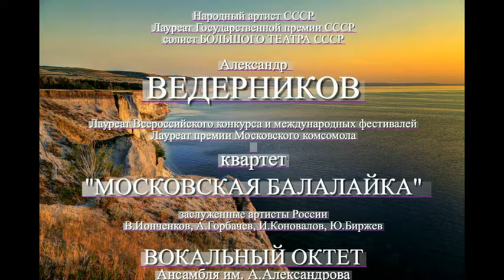Русская народная песня "Есть на Волге Утес". Александр Ведерников и квартет "Московская балалайка"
Народный артист СССР Александр Ведерников
и квартет "Московская балалайка